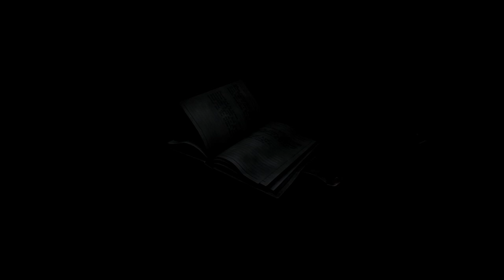OS 3 PRINCÍPIOS FUNDAMENTAIS DA CORPORAÇÃO UMBRELLA 🎮 #07 🎮 Resident Evil Zero HD Remaster